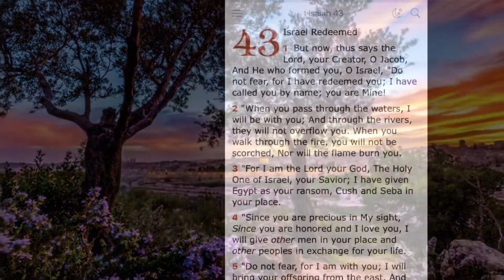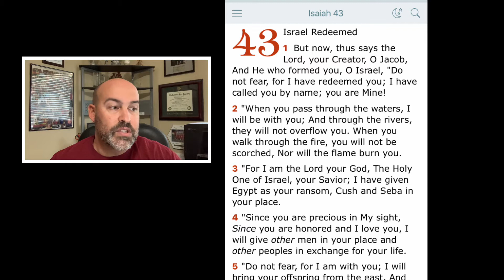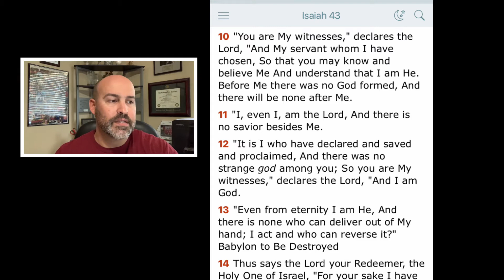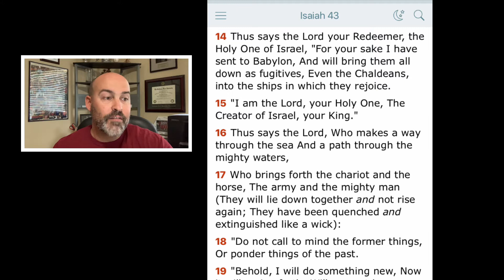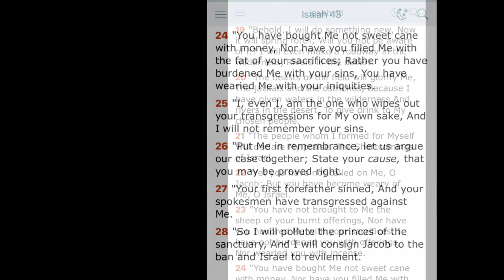Isaiah 43 - Israel Redeemed